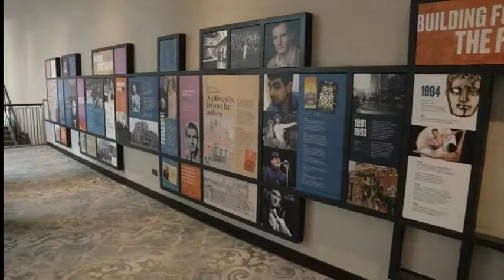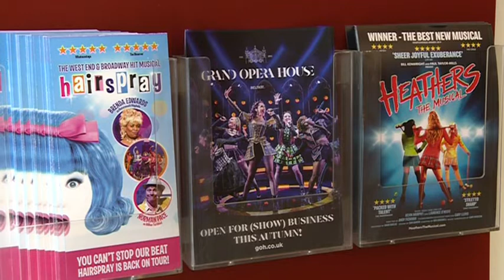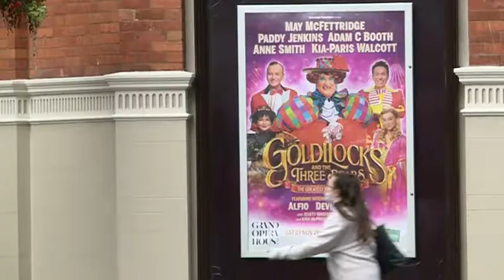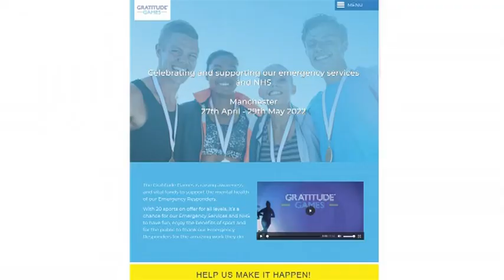The BIG Show - Episode 52 (Grand Opera House)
Robin Elliott is joined this week with Ian Wilson CEO of the @GrandOperaHouseNI  who talks about the refurbishment and re-opening of the building, plus TV presenter Carol Smillie, Boyd Hilton and Jo Hemmings on what is popular television to watch, Fire Fighter Ricky Nuttall talks about Gratitude Games 2022 created to thank our emergency services plus music from Amberlight and Mary McShane.